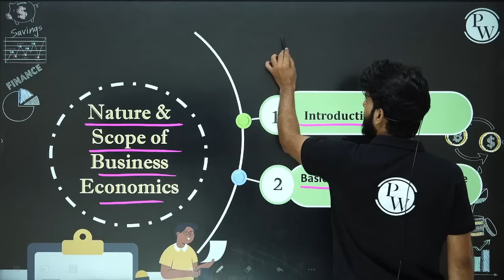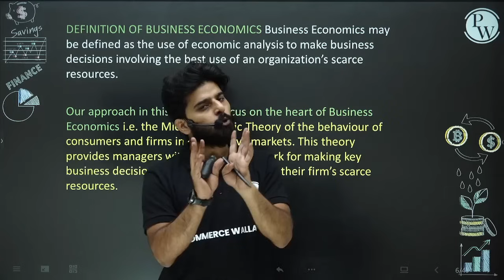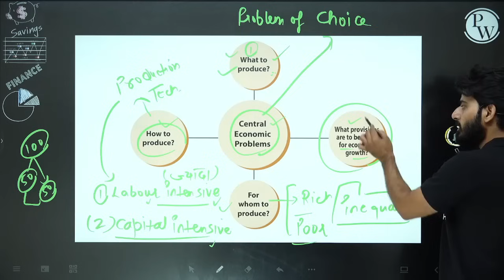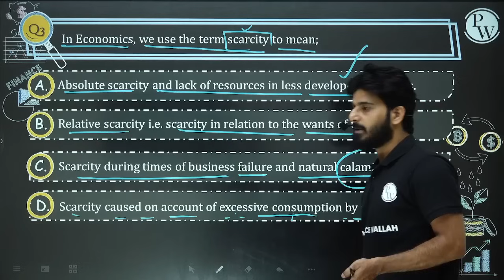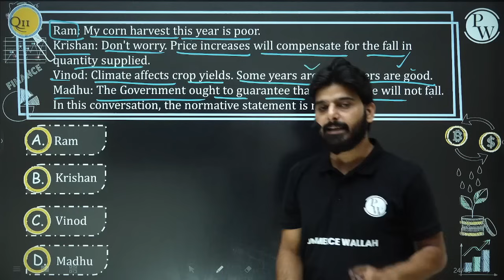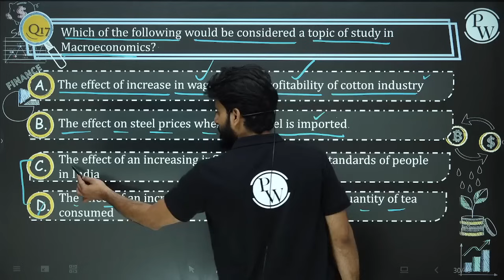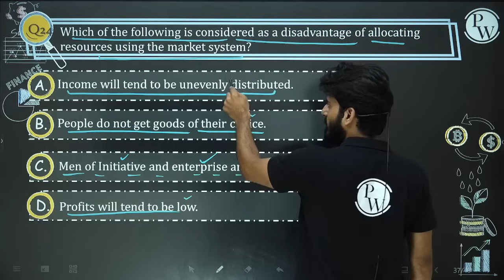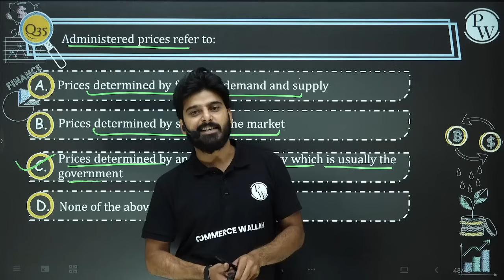Nature & Scope of Business & Economics in One Shot | CA Foundation | Economics & BCK 🔥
✅CA Foundation Dec 2023 Brahmastra Series -